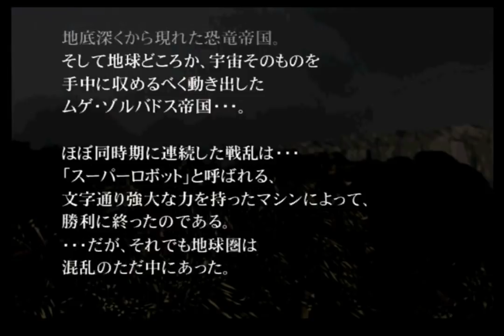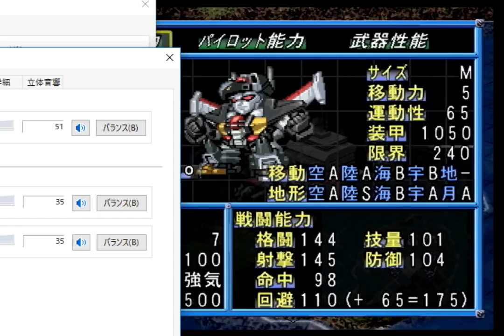スパロボＩＭＰＡＣＴを実況プレイ１